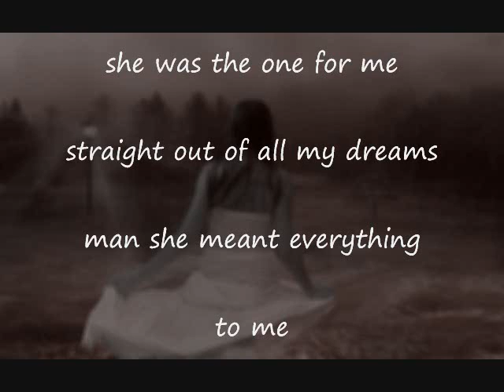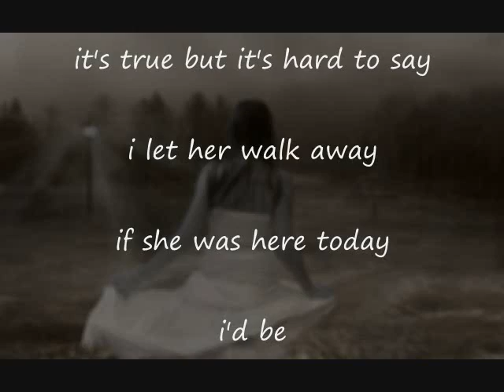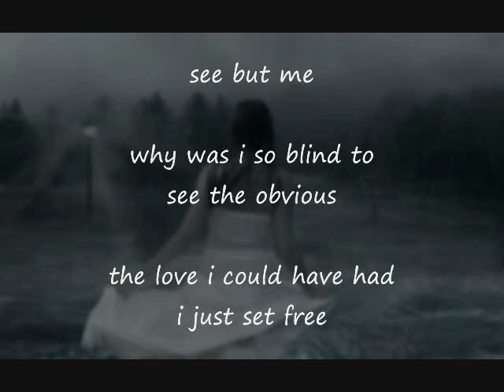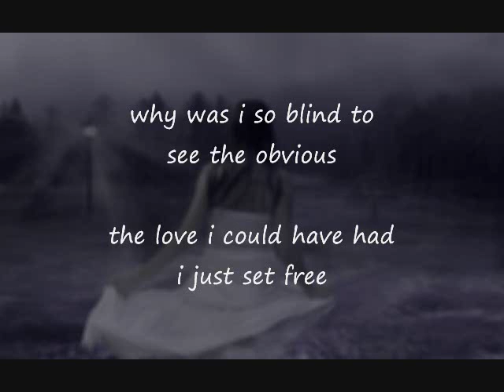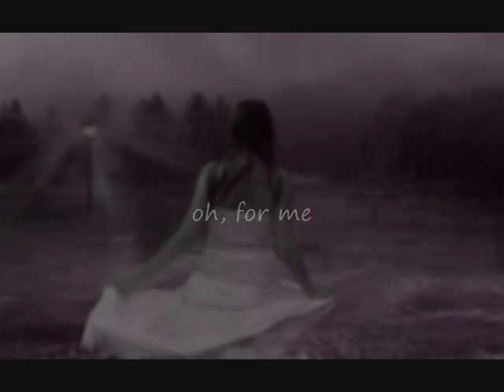"She Was The One" by Ryan Laird (Lyrics)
Lyrics to "She Was The One" by Ryan Laird.